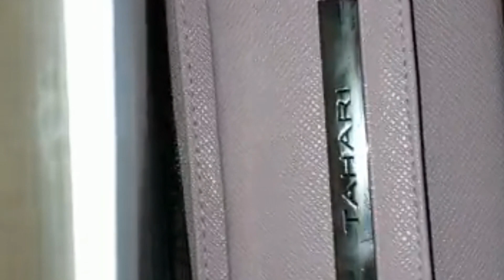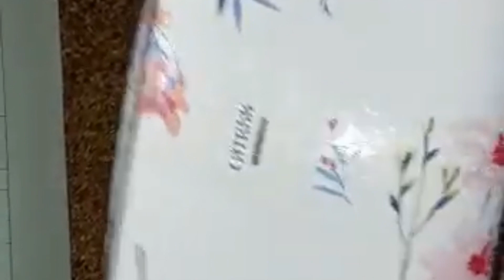My bags collection ll rubab vlogger